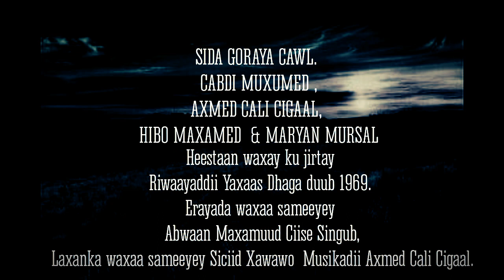SIDA GORAYA CAWL. CABDI MUXUMED , AXMED CALI CIGAAL, HIBO MAXAMED & MARYAN MURSAL